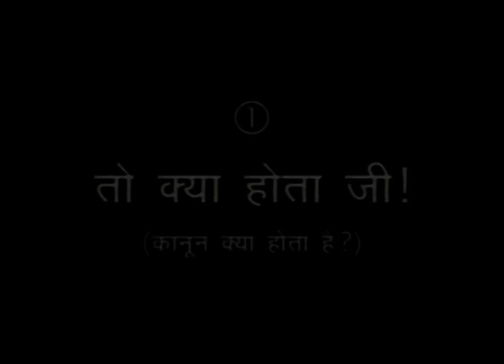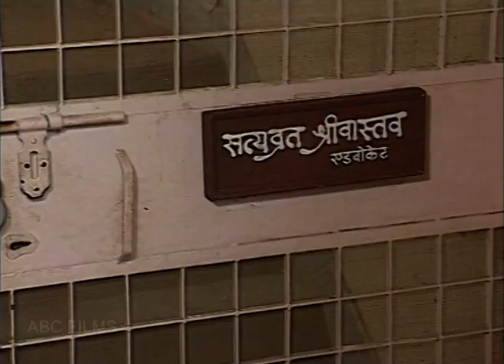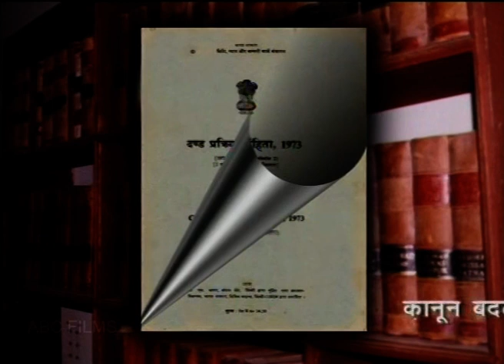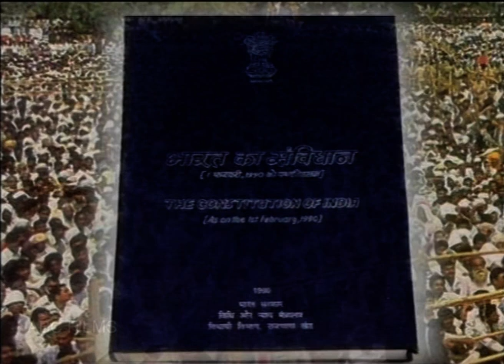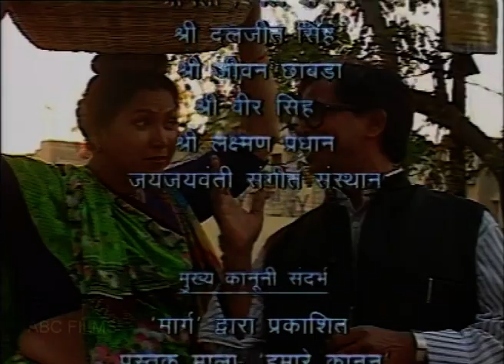बोल बसंतो | भाग 01 | क़ानून क्या होता है ? | Bol Basanto | Ep 01 | A Film by Ashok Chakradhar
Bol Basanto Episode - 01
"क़ानून क्या होता है?" / Qanoon Kya Hota hai ?

Cast & Crew
Amita Udgata as Bua Basanto
Ashok Chakradhar as Satyavrat Advocate
Munisha Mahajan Rajpal as Lajo
Madhavendra as Lawyer
Jayshree Sethi as Lawyer

Written & Directed by Ashok Chakradhar
Producer : Dr. Bageshri Chakradhar
Executive Producer : Anurag Chakradhar
Abha Singhal Joshi (Legal Consultant)

Courtesy : Ford Foundation
Presented by Marg (Multiple Action Research Group)